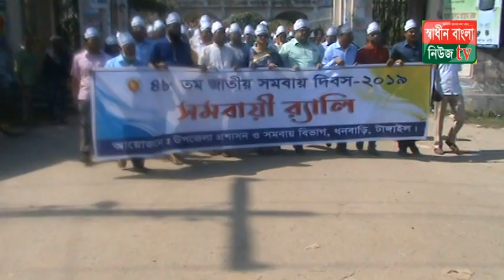ধনবাড়ীতে সমবায় দিবস পালিত Cooperative Day celebrated at Dhanbari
SHADINBANGLANEWSTV